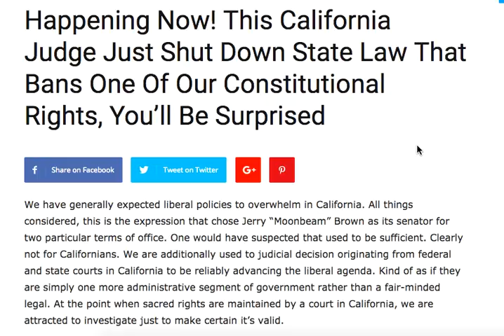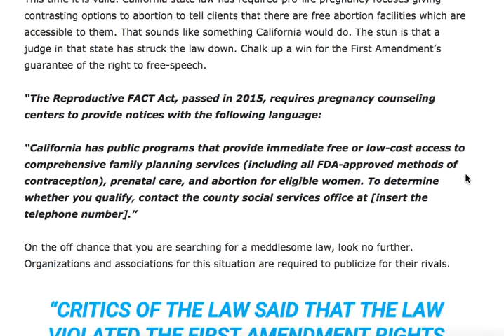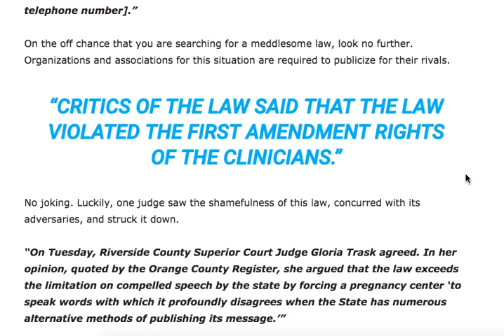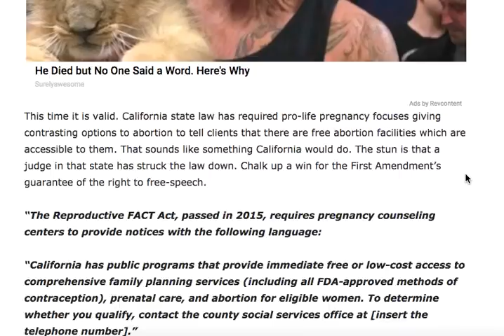HAPPENING NOW! THIS CALIFORNIA JUDGE JUST SHUT DOWN STATE LAW THAT BANS ONE OF OUR CONSTITUTIONAL RI